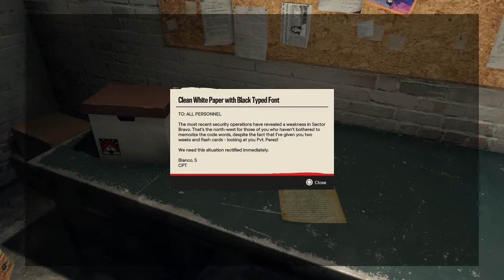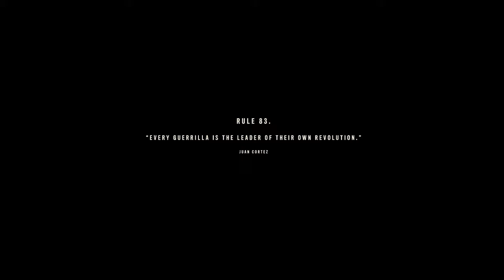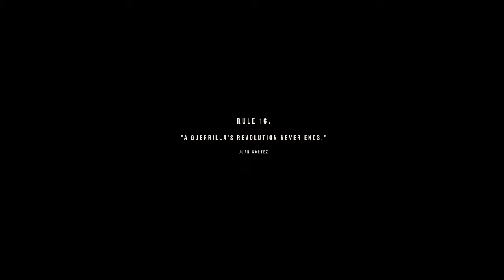Far Cry 6 - Walkthrough - Part 21 (Dani Rojas, Female) - Ending | No Commentary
I'm am so excited to once again be playing another installment of the Far Cry games. Before I haven't played a Far Cry game since Far Cry 3. I have played Far Cry 4 and 5 several months ago which I really enjoyed. I thought this game took place somewhere in Venezuela but no, It actually takes place on a Latino Caribbean island known as Yara. As we all know, pretty much all of the Far Cry games are set in fictional places. In Far Cry 3 we played as Jason Brody, Far Cry 4 we played as Ajay Ghale and Far Cry 5 we played as Rook. Now in this game, we will be playing as is Dani Rojas. We will also be given the option between playing a male and female character as we did with Rook in Far Cry 5 and New Dawn. Not only that, the main villain Anton Castillo turns out to be played by Giancarlo Esposito. Some of you might know him as Gustavo Fring from Breaking Bad and Better Call Saul, as Moff Gideon in The Mandalorian and when he guest starred in a few episodes of Community.

It helps me and my channel out a lot.